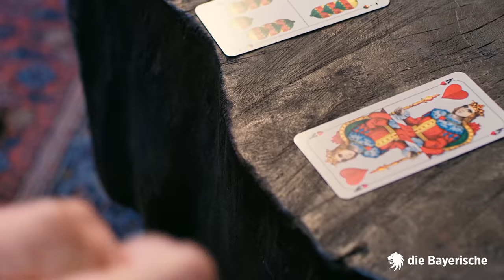BLUE BOX präsentiert von „die Bayerische“ I Episode 2: Yannick Deichmann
Ein "Hamburger Jung" in München beim "geilsten Club der Welt" – In der heutigen Episode dreht sich alles um unseren Neuzugang Yannick Deichmann. Welche Rolle dabei ein „Kaffee-Experiment“ spielt und welcher Mannschaftskollege plötzlich das Gespräch „crasht“ – Das seht ihr bei der Episode 2 der BLUE BOX präsentiert von „die Bayerische“!

Macht’s euch gemütlich & viel Spaß!

Die Episode 3 mit Marius Willsch folgt am 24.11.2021 auf Löwen-TV in der „BLUE BOX-Playlist“.